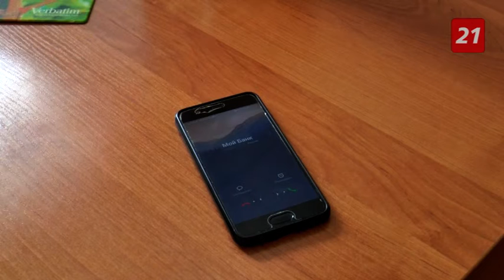Мошенники пытаются зарабатывать на коронавирусе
Мошенники подделывают сайты интернет-магазинов, которые торгуют дефицитным товаром и рассылают электронные письма со ссылками на, якобы, самую последнюю информацию об инфекции от всемирной организации здравоохранения, тем самым пытаясь заполучить личные и платежные данные жертвы.